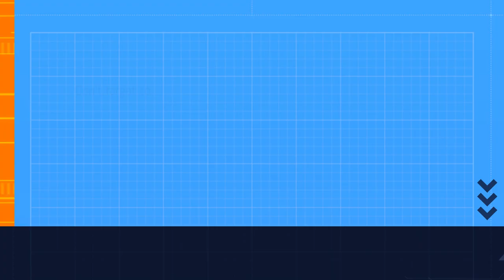Free park ups at Penshaw Monument Iconic Landmark of Sunderland and beautiful Cox Green village.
The Penshaw Monument is a Grade I listed monument situated on Penshaw Hill in Tyne and Wear, England. The monument was built in 1844 in honour of John George Lambton, the 1st Earl of Durham, who was a prominent politician and statesman of the 19th century. The monument stands approximately 30 metres tall and is made of sandstone ashlar. It is a classical Greek temple with a circular colonnade of sixteen Corinthian columns. The monument is topped by a plinth, on which stands a life-size statue of an eagle with wings outstretched, looking out over the Wear Valley.
The monument was designed by John and Benjamin Green, who had previously designed the Oriental Museum in Newcastle upon Tyne. The Penshaw Monument was one of their most ambitious projects, and its construction was funded by public subscription. The monument was built to commemorate the Earl of Durham’s service to the nation and his achievements in reforming Ireland during the 1830s.
The monument stands in the centre of a grassy hilltop, surrounded by woodland. It is a prominent feature of the local landscape, and can be seen for miles around. Its symbolic significance is clear: it is a reminder of the Earl of Durham’s achievements and a symbol of the enduring power of his legacy.
The Penshaw Monument is an important part of the local landscape and is a popular place to visit. It is popular with both locals and visitors alike, and is a popular spot for picnics, walks, and nature watching. The monument is also a popular destination for people wanting to take in the views of the Wear Valley and the North Sea coastline.
The monument is also an important part of the local cultural heritage. It is a symbol of the Earl of Durham’s achievements and a reminder of the contribution he made to the area. The monument has become a focal point for local celebrations and commemorations and is often used for firework displays and other public gatherings.
The Penshaw Monument has been designated as a Grade I listed building. This means that it is of exceptional national importance and has been protected by law. The monument is also a Scheduled Monument, which means that it is considered to be of national importance and has been given special protection.
The Penshaw Monument is an important part of the local landscape and is a popular destination for visitors. It is a reminder of the legacy of the Earl of Durham and a symbol of the strength and power of his achievements. The monument has been preserved for future generations to enjoy and appreciate, and it stands as a testament to the Earl’s contribution to the area.
Cox Green is a small village located near Sunderland in the county of Tyne and Wear in the United Kingdom. It is situated on the edge of the City of Sunderland, close to the border with County Durham. The village is surrounded by countryside and is only a short drive away from the nearby city of Durham.
The village was originally founded in the 16th century and has since grown to become a popular destination for visitors. It has a population of approximately 600 people and is home to a number of small businesses. Cox Green has a village hall, a church and a number of public houses.
The village is a popular tourist destination due to its close proximity to Sunderland and Durham. Visitors can explore the countryside, take in the views of the nearby hills and visit the historic sites.
The Oddfellows Arms
WATERSIDE, Coxgreen, Tyne and Wear England, SR4 9JS
Phone